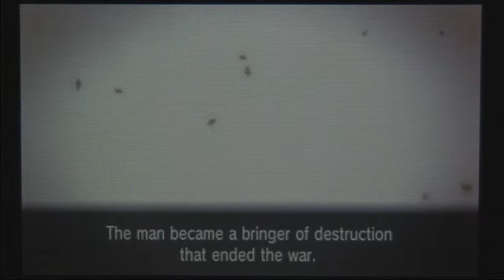Pokemon Y Gameplay Playthrough: Kalos Region Adventures Pt45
This is my playthrough of Pokemon Y by Nintendo/GameFreak for the 3DS. With a new generation of Pokemon comes a plethora of new features, and gameplay changes for the newest iteration of such a beloved series. The game is fully 3D (no more sprites), Mega Evolutions, new Pokemon, Sky Battles, Horde Battles, Pokemon you can ride, character customization, Pokemon Bank, and so much more. It's hard not to be all kinds of excited!

Unfortunately, due to the Pokemon Bank's release date not being until December 27th, I won't be using my dream team for this playthrough. The Tech Tinkerer from Kanto still adventures on though, as a new team is forged to become the very best and stop whatever plans that Team Flare has in store!